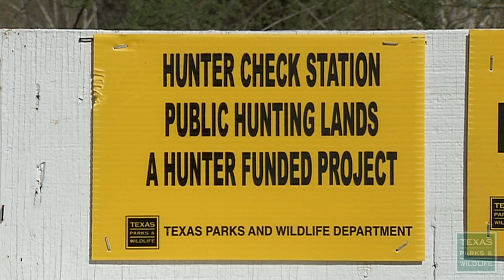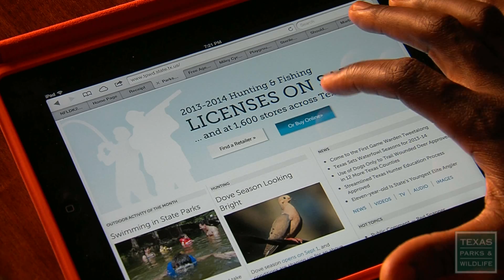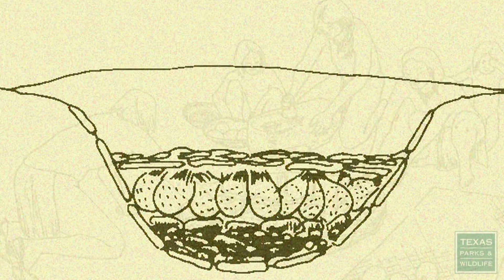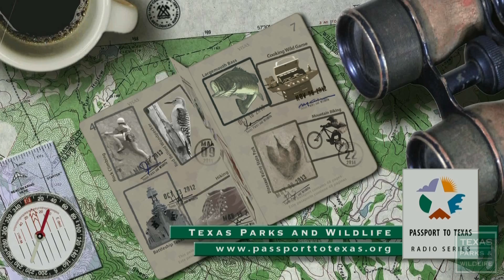PBS Show April 12-18, 2015, #2326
The Dove Hunter
You don’t have to grow up in a family of hunters to enjoy hunting. Meet an Austin man who took up hunting and fishing as an adult, and is determined to pass along these traditions to his sons.

Wild Game Cooking: Buffalo Dove Breasts
It’s time for some wild game cooking with Chef Jeff Martinez. Jeff introduces us to a new twist on an old favorite, a dove recipe buffalo style.

Big Bend Plants
The west Texas desert may look harsh but its unique plants are like nature’s grocery store for the wildlife and humans who call the desert home. At first glance scrubby, thorny and spindly, Big Bend plants take on new beauty when you learn how to read them.

The Spirit Rises
Palo Duro Canyon State Park is a park of immense beauty, but it also was the site of a historic battle. While the general facts about the 1874 Battle of Palo Duro Canyon are known, specific details are not. That is until now. Archeologists working hand in hand with Indian tribe elders are putting the pieces together. See what it takes to unearth artifacts from a battle that took place over a hundred years ago, and learn more about Palo Duro Canyon State Park and the historic battle that took place there.

Get up eye to eye with some Texas gators.